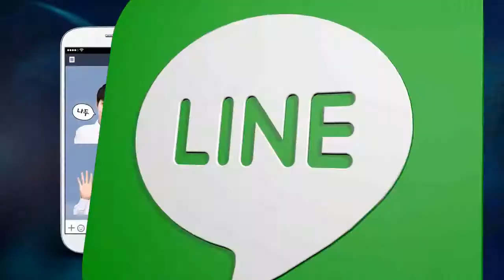HD 140601 EXO 중독DAYS Line x EXO D O Day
to see more videos about Kpop